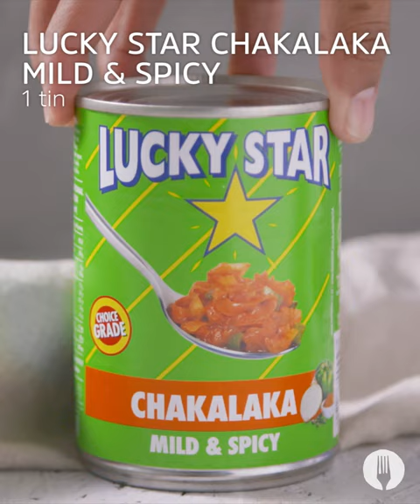Feed-a-Family Pilchard Curry Bread Pie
Feed the whole family with this super tasty bread crust pie 😍

Serves 4-6

INGREDIENTS
15 slices white bread
4 tbsp melted butter
½ onion, sliced
1 tbsp curry powder
1 large potato, peeled and sliced into small cubes (2x2cm)
1 tin (400g) Lucky Star Pilchards in Tomato Sauce
1 tin (400g) Lucky Star Chakalaka Mild & Spicy
¾ cup mixed frozen vegetables (carrots and peas)

Serving suggestions:
Fresh chopped coriander
Tomato and onion salsa
Vegetable atchar
Chutney

METHOD

1. Preheat the oven to 200°C and grease a 25cm baking dish with medium high sides.
2. Remove the crusts of the bread slices. Brush one side of the bread slices with melted butter and line the bottoms and the sides of the dish with the buttered side facing down. Pinch the edges of the bread together to seal. Blind bake the bread slices, with baking paper and dried rice, in the tin until crisp, about 10 minutes. *Chef’s Tip: Blind bake to ensure the bread slices don’t shrink. Blitz the remaining bread slices and crust off-cuts in the blender until you have breadcrumbs and set aside.
3. In the meantime, prepare the pilchard curry. Sauté the onions in an oiled pot over a medium heat, about 3 minutes until soft.
4. Add the curry powder and potato chunks and stir until fragrant, 30 seconds.
5. Shred the Lucky Star Pilchards into big chunks and set aside.  Add the tomato sauce from the pilchard tins to the onions along with the tin of Lucky Star Chakalaka. *Chef’s Tip: Debone the pilchards if desired.
6. Bring the curry to a boil, and allow to simmer on a low heat for about 20-25 minutes until the potatoes are tender. Add the pilchards and the mixed frozen vegetables. Allow to simmer for another 5 minutes. Season to taste with salt and pepper. Ensure the remaining liquid has thickened.
7. Allow the curry to cool before spooning into the bread-lined dish. Generously sprinkle the prepared breadcrumbs over the dish, forming a 1cm thick layer.
8. Bake, uncovered, for about 15 minutes or until the top is golden brown.
9. Use a sharp bread knife to slice 4-6 portions. Garnish with chopped coriander. Serve with sambals like tomato and onion salsa, vegetable atchar and chutney and ENJOY!